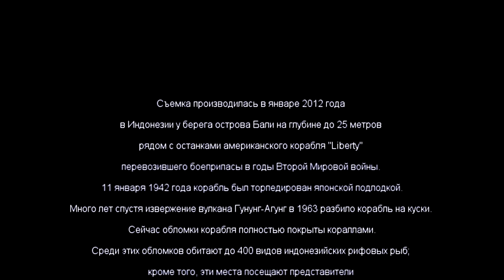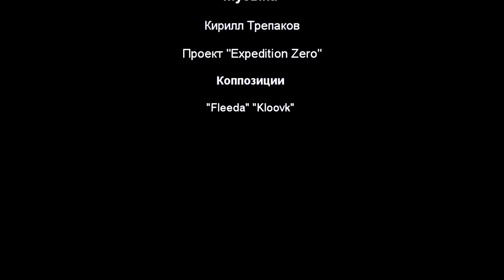Liberty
Встреча с морскими обитателями при погружение на задержке дыхания у берегов Бали (Индонезия).